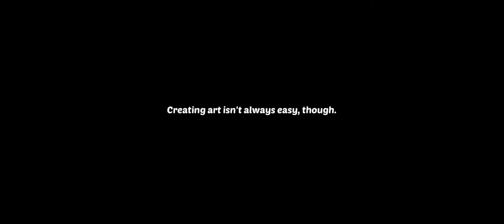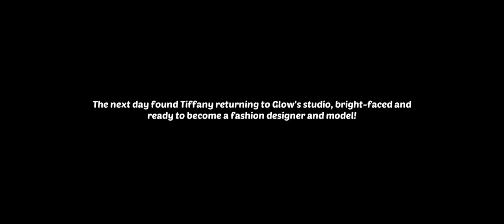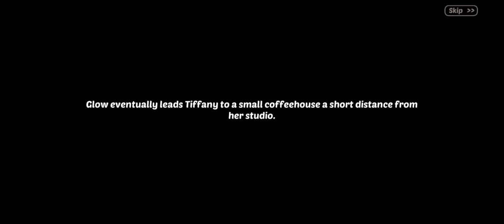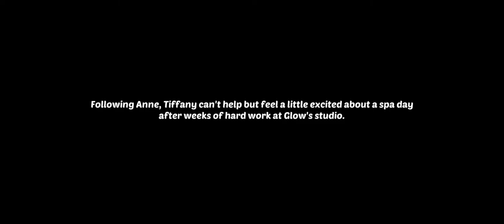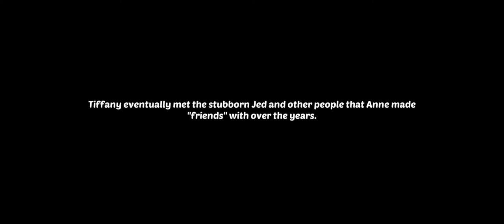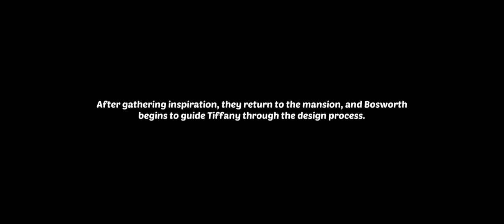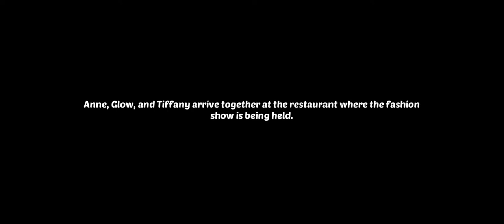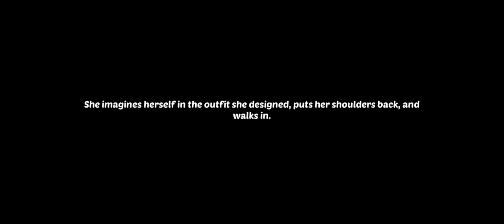The Fashion Show Bet! - Pink Chic - Full Movie - Matchington Mansion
She is Lareina, the Queen of Fashion, Tiff's taking on the fashion world after challenging the Queen of Fashion. Prepare for new Outfits and a fabulous Story, will Tiffany make it? who will win the Bet, Tiffany or Lareina? what's Rex plan to ruin the show for Tiffany? how will Glow and Anne can help Tiffany? well, we will know by watching the video! enjoy watching!